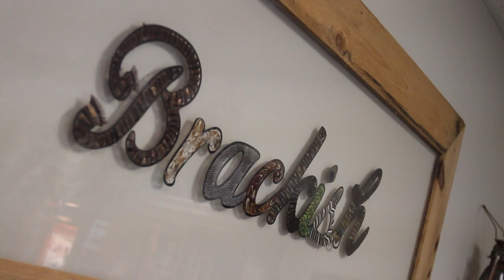Old World South Meets New Feather Bow Tie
There’s a history to South Carolina that, to some, can be reflected in the “Old World” finishing touches of the bow tie to a gentleman’s attire. It was that history and a basic love nature that lead Ben Ross and friend Jeff Plotner, to create a business that reflects the natural beauty of South Carolina, with the invention of the feather bow tie.